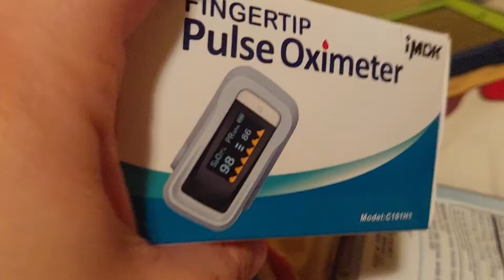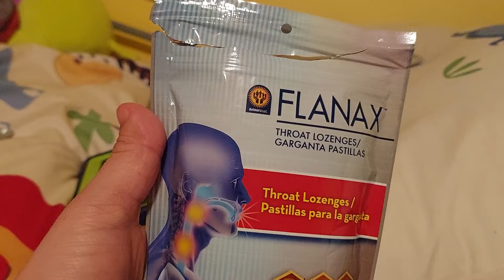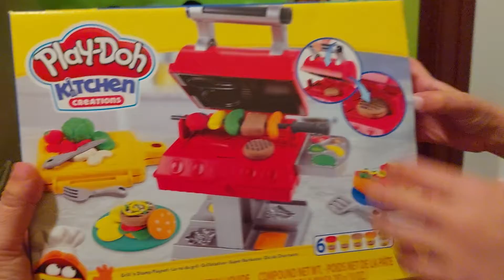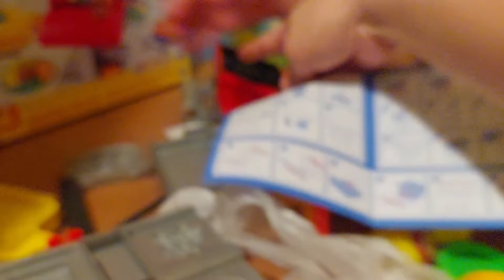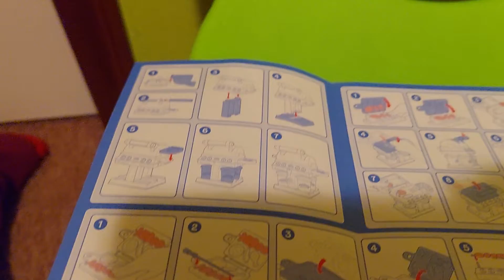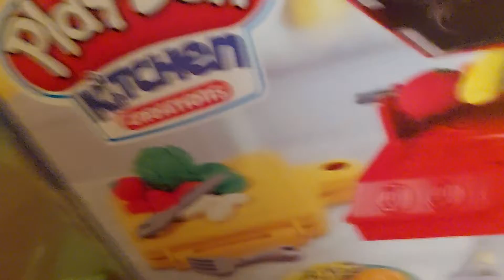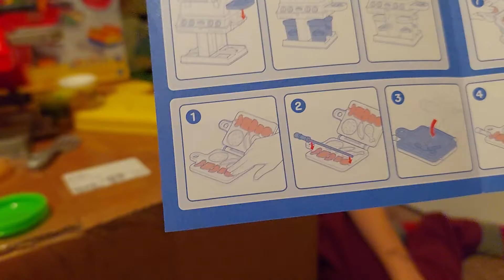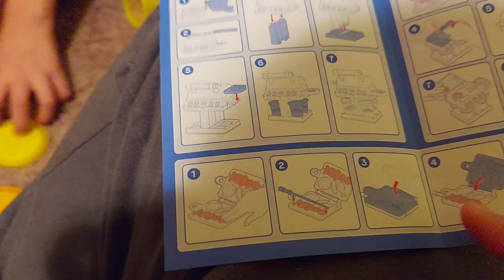Miguel tested positive with Covid!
This was during the Covid time. We honestly just got scared but he didn't really seem as sick so that is what kept us a bit calm. But thankfully it was not a biggy. We enjoyed playing playdoh with Miguel. He had lots of fun too.